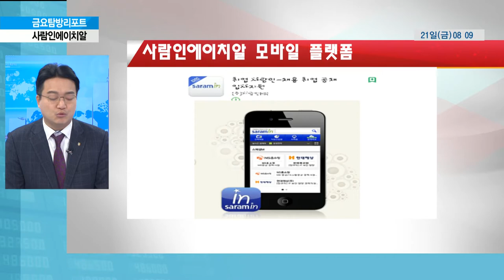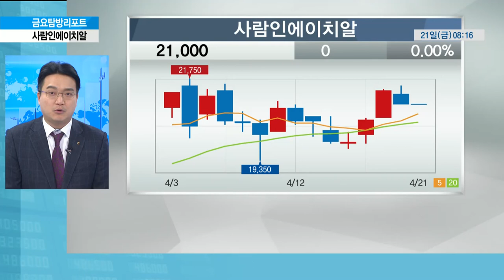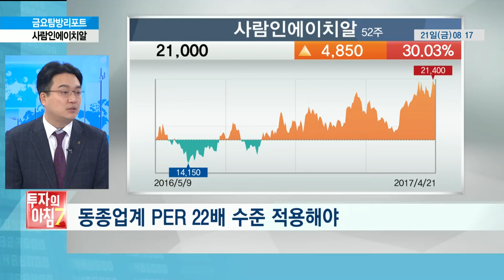[금요탐방리포트] 사람인에이치알